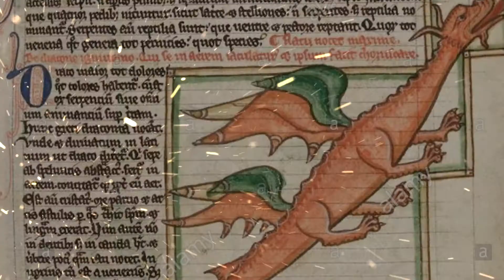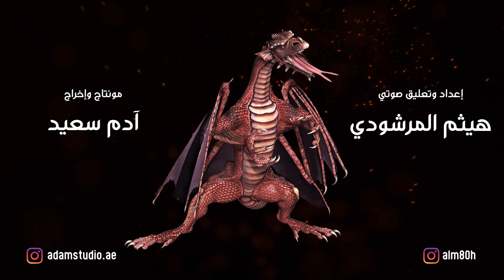E10 - Dragon - سلسلة أساطير تروى - أسطورة التنين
أسطورة التنين

التنين زاحف أسطوري مذكور في الكثير من القصص والأساطير في ثقافات الشعوب بجميع أنحاء العالم. وله أجنحة وفي بعض الأساطير يُصور دون أجنحة ويقال في بعض الأساطير بأنه ينفث النار من فمه
بين الاقاويل والوصف كثير من المتشابهات حول التنين مايجعله بالتالي واحدا من أكثر الأساطير شهرة وحضورا

اعداد وتعليق صوتي
هيثم المرشودي

مونتاج وإخراج
آدم سعيد

# أسطورة_التنين
# أسطورة_الكراكن
You can visit our pages